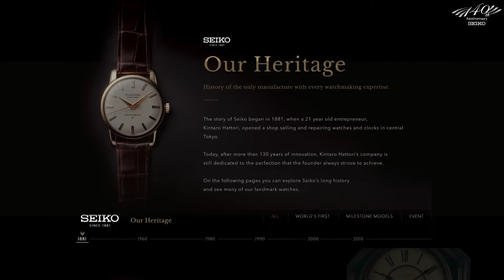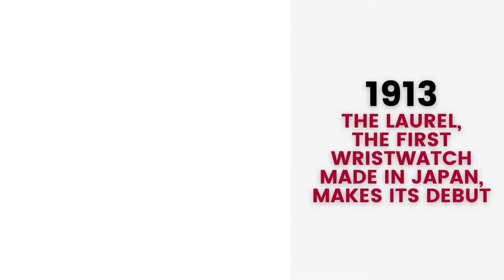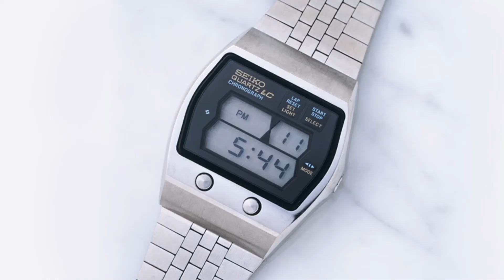The Story of Seiko - 140 years of Precision and Innovation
Story of Seiko – 140 years of perfection

1881 - The story of Seiko began
The story of Seiko began in 1881, when a 21 year old entrepreneur, Kintaro Hattori, opened a shop selling and repairing watches and clocks in central Tokyo. Today, after more than 130 years of innovation, Kintaro Hattori’s company is still dedicated to the perfection that the founder always strove to achieve. Let's explore Seiko’s long history and see many of its landmark achievements.

1892 - Kintaro Hattori opens a shop selling and repairing watches and clocks in Ginza, Tokyo
1913 - The Laurel, the first wristwatch made in Japan, makes its debut
1924 - The first Seiko brand watch was produced
1929 - Seiko pocket watch is appointed as Japan National Railway's official "Railway Watch"
1958 - Started to use "Diashock", a shock-resistance device
1959 - Seiko Gyro Marvel
1960 - Seiko's signature piece, the Grand Seiko is first launched
1969 - Seiko introduced the world's first quartz watch
1973 - Seiko introduced world's first six-digit liquid-crystal display watch
1975 - Introduction of the world’s first multi-function digital watch
1982 - Introduced the world’s first TV watch
1983 - The world's first Voice Recording Watch 'Voice Note'
1984 - Introduction of the world’s first watch with computer functions UC-2000
1988 - Introduction of Seiko KINETIC, a watch converted wearer's motion into electricity and thus powering the quartz movement
1990 - Introduction of the world’s first computerized diver’s watch “Scubamaster”
1999 - Introduction of Spring Drive, a spring-driven luxury mechanical watch with quartz accuracy
2005 - Introduction of the world’s first three-band (Japan, Germany, US) Radio Wave analog Solar watch
2005 - Introduction of the Kinetic Perpetual
2006 - Introduction of world's first E-Ink watch
2007 - Introduction of the Spring Drive Chronograph
2009 - The first new hi-beat caliber in Grand Seiko for 41 years
2012 - World’s first GPS Solar watch, Seiko Astron GPS Solar
2016 - Introduction of Grand Seiko Spring Drive movement 9R01. Power reserve extended 8 days.
2017 - Grand Seiko became an independent brand from Seiko
2021 – 140th Anniversary